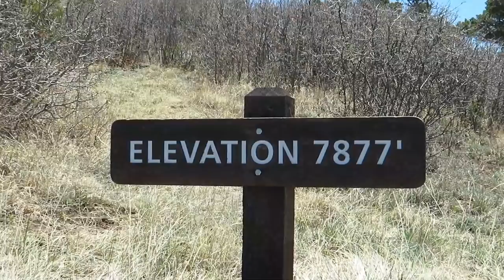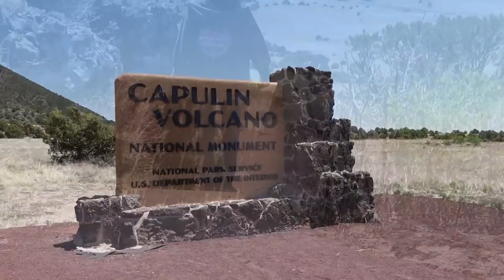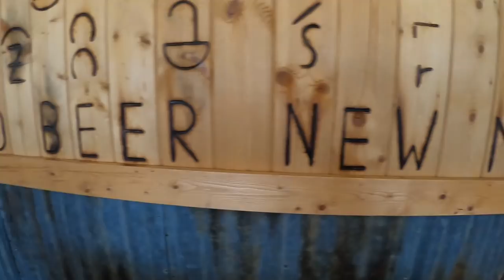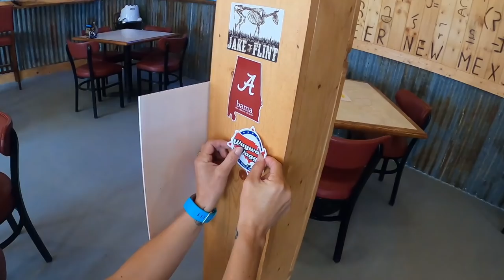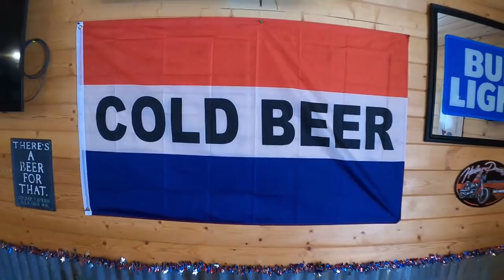RV Living Takes A Haunted Turn (Raton, NM)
RV Living takes a haunted turn as we explore the St. James Hotel in New Mexico.

Here is how you can help us help Veterans:
3. Donate on PayPal (100% of funds through PayPal go directly to Veterans) (Scroll down to PayPal and click on the Donate button.
4.
5.
7. Watch our videos
9. Like our videos 👍
10. Share our videos

Joyce Glover